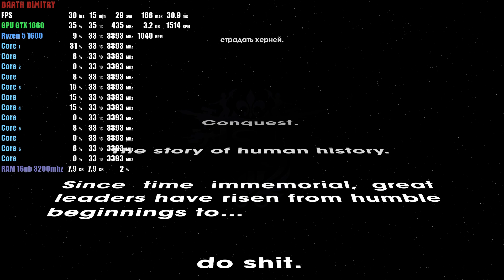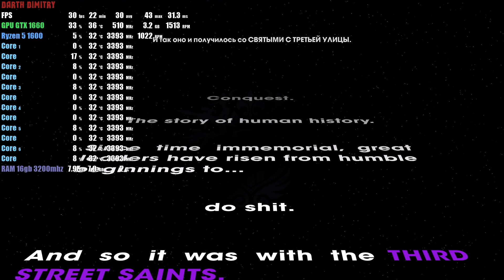Saints Row: The Third Remastered - GTX 1660 - Ryzen 5 1600 - 16GB RAM - 1080p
PC Specs:
Motherboard: ASROCK A320M-HDV R4.0
CPU: AMD Ryzen 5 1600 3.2 Ghz
Cooler: DEEPCOOL GAMMAXX 200T
GPU: MSI nVidia GeForce GTX 1660 (6GB)
PSU: AEROCOOL KCAS PLUS 600
RAM: 16GB DDR4 Crucial 3200 mhz
OС:Windows 10 x64-bit Pro
HDD: 750GB Seagate + WD Blue 1TB+ WD Blue 1TB
Case: AeroCool Aero-500
Monitor: Acer E220HQV
Gamepad: Defender Forsage GTR